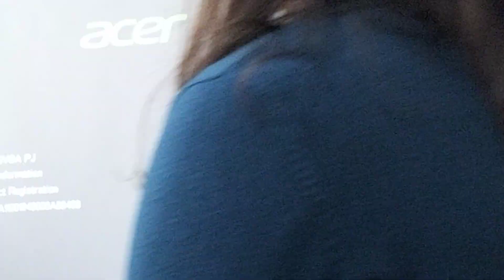Lamija Dzigal- Konferencija Umrezavanja Zena u Kladnju